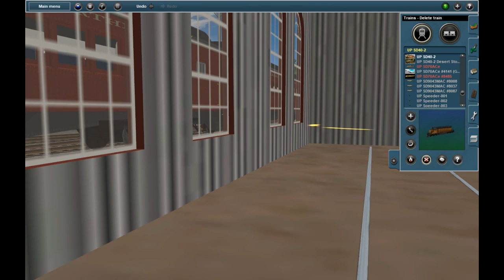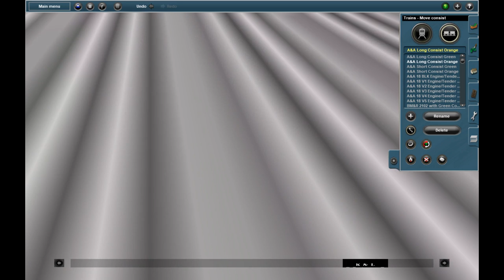trainz a&a 18